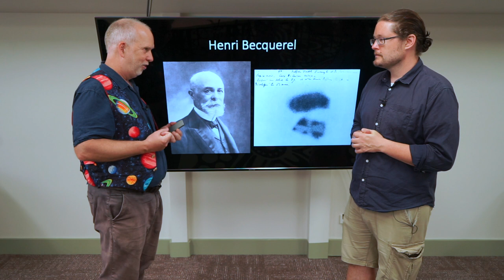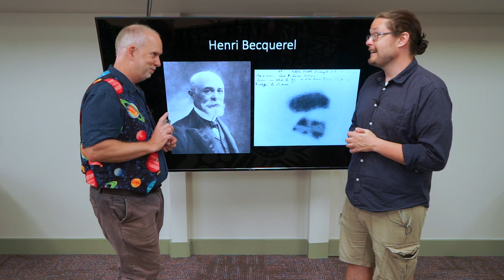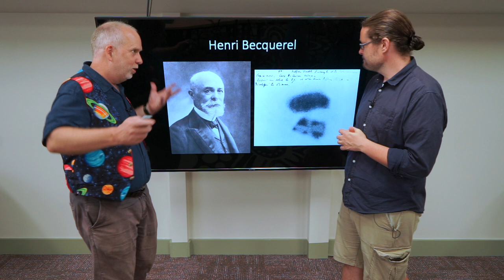Stars V4.7 Radioactivity